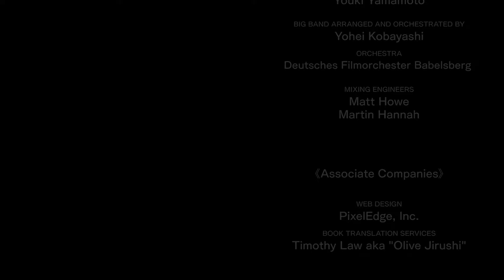Balan Wonderworld Let's Play ★ 25 ★ Der geheime Akt ★ X-Box Series X ★ Deutsch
Balan Wonderworld

Infos zum Spiel
Spiel: Balan Wonderworld
Release: 26. März 2021
Genre: Action
Entwickelt: Square Enix
Sprache: Deutsch, Englisch, Spanisch, Französisch, Italienisch, Japanisch, Koreanisch, Niederländisch, Portugiesisch, Russisch, Chinesisch

Große Trodianer
☝ pocx
☝ ZerojimmySid
☝ Tro*Kev Bro
☝ Lord Dorian Shadow
☝ Caro chaotic
☝ Garg 1979
☝ Michi2308
☝ Whitemoon01